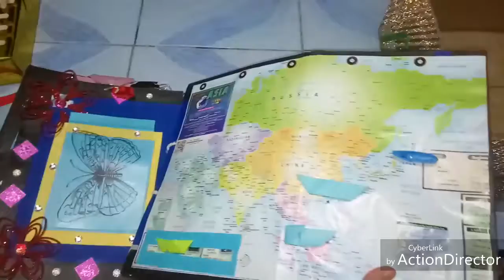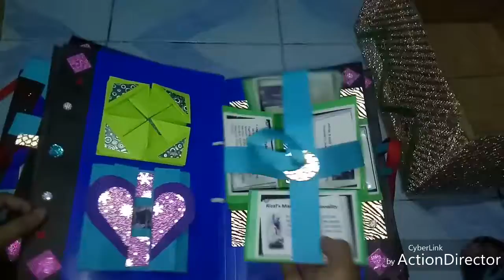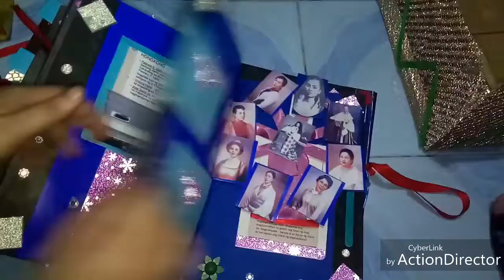Rizal life and work scrapbook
This is my art  at rizal life and work subject (Access Computer college)  meycauayan(march2019)